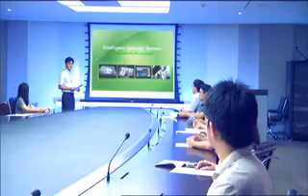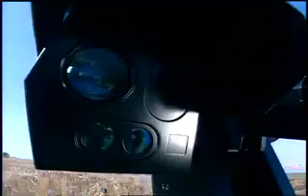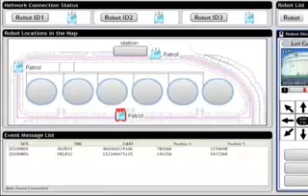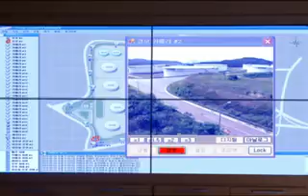SAMSUNG - EL CCTV del FUTURO